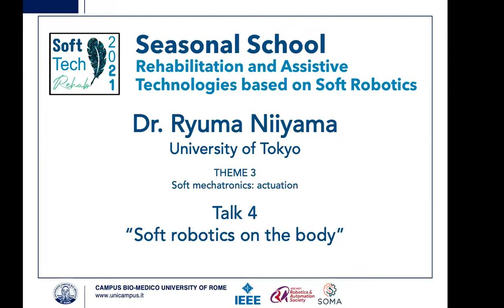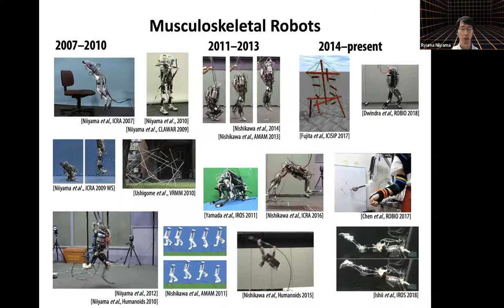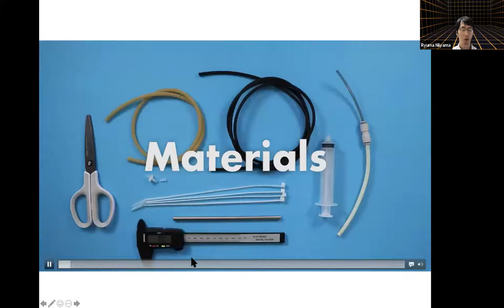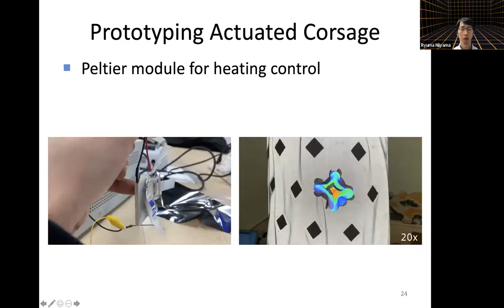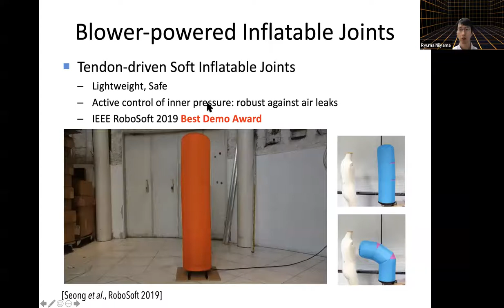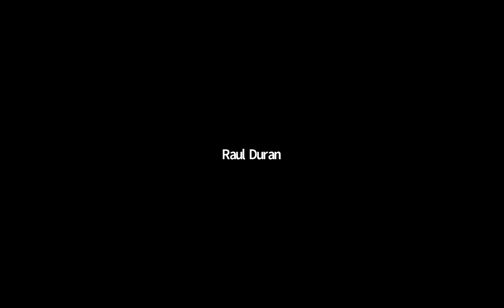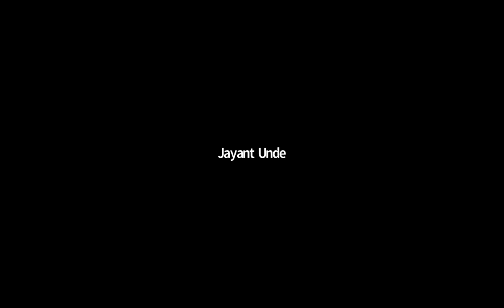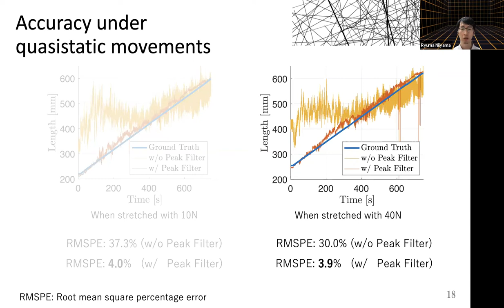Ryuma Niiyama - Soft Robotics on the body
2021 IEEE RAS Seasonal School on Rehabilitation and Assistive Technologies based on Soft Robotics-Ryuma Niiyama - Soft Robotics on the body (Talk 5)

15 June, 2021